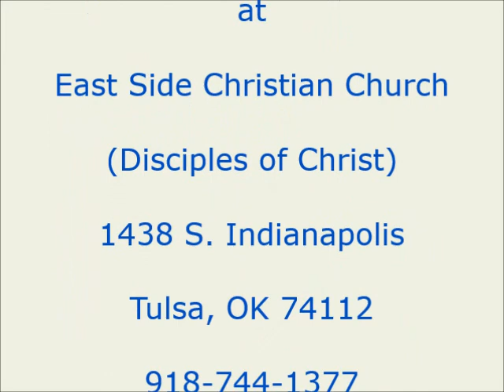Gadugi - Building Community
Community begins within ourselves and our focus must be on Gadugi. Yet many people struggle with building healthy functional spiritual communities. Authentic community comes from a willingness to examine self and to surrender to God that which needs to be let go of and embrace what God wants us to focus on.